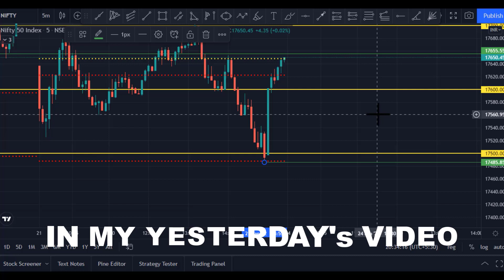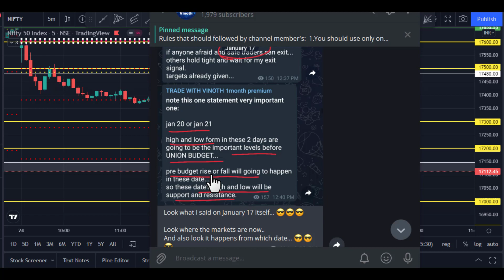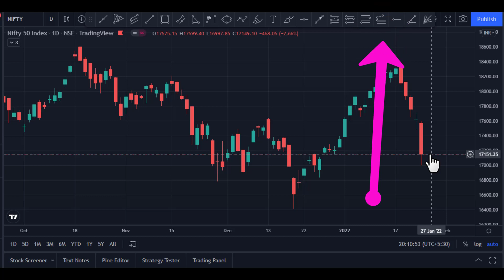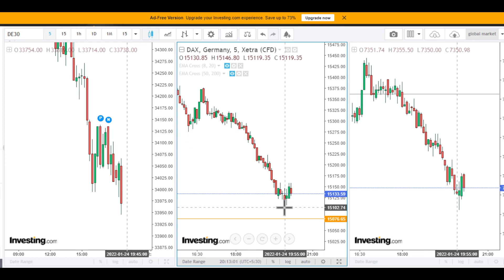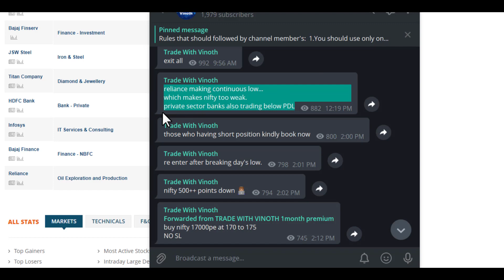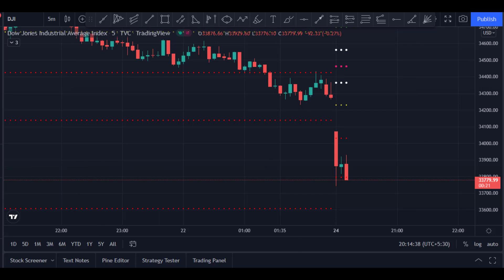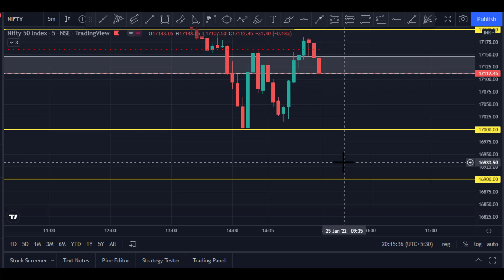nifty and bank nifty prediction for (25.01.2022) in tamil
nifty and bank nifty moves further downfall.